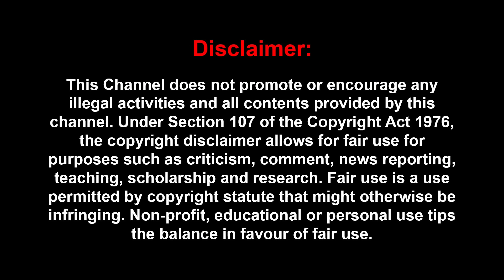கதையை முடித்த சந்திரசூட்; கலக்கத்தில் பாஜக: நெருங்கும் கிளைமேக்ஸ்!| AYYANATHAN | MODI | RAHUL GANDHI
கதையை முடித்த சந்திரசூட்; கலக்கத்தில் பாஜக: நெருங்கும் கிளைமேக்ஸ்! | AYYANATHAN INTERVIEW | SIVAKUMAR | MODI | RAHUL GANDHI | CHANDRA CHUD | SUPREME COURT